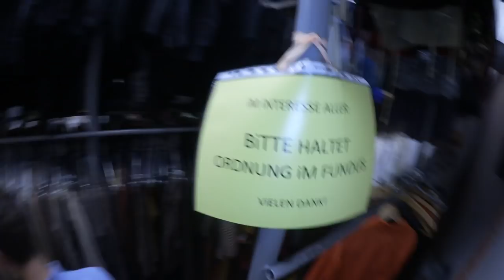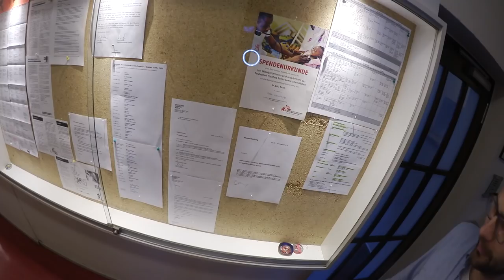Jurassica Parka Backstage im Deutschen Theater (3/3)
Jurassica wurde ins Deutsche Theater eingeladen, um mal hinter die Kulissen zu schnuppern. Dabei wird sie vom Dramaturgen Ulrich Beck durch die weiten Flure und Treppenhäuser begleitet. Folgt Jurassica auf diese spannende Reise in die Welt der Kultur.